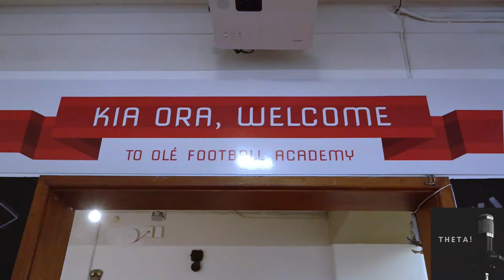Banyana Banyana training session in Wellington, NZ ahead of Women's World Cup